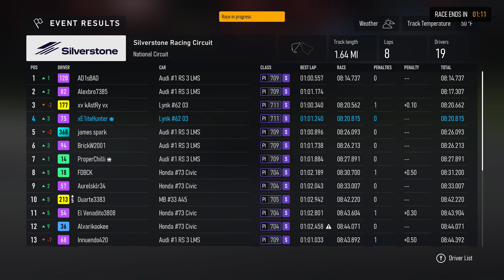Forza Motorsport - Multiplayer - Touring Car Series - Silverstone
Forza Motorsport - Multiplayer - Forza GT Series - Silverstone - Full Race - No Commentary - Xbox Series X

0:00 Intro
0:30 Race
8:55 Results